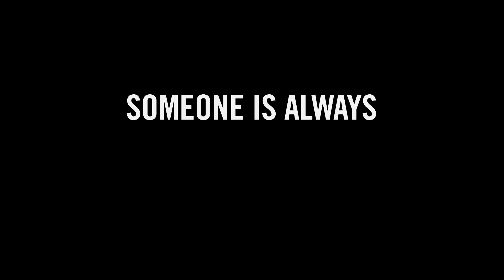Someone Is Watching In Mary Higgins Clark’s New Thriller!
When a terrible crime shocks a New Jersey community, all signs point to one suspect. But if he's innocent as he claims, it means the murderer is still out there...
A new thriller from #1 New York Times bestselling author and “Queen of Suspense” Mary Higgins Clark.

For more about I'VE GOT MY EYES ON YOU by Mary Higgins Clark